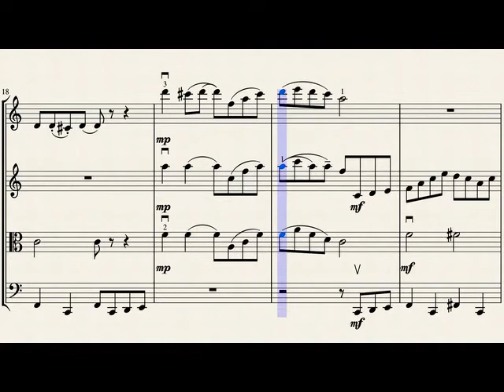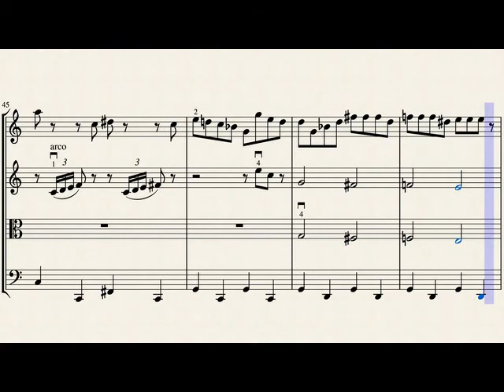The Joker's Commercial from Batman" (1989) for String Quartet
Here is a movement from a suite for string quartet based on music from Danny Elfman's influential "Batman" score, available for purchase at sheetmusicplus.com. It includes: I. Main Titles II. Descent into Mystery III. The Joker's Commercial IV. Love Theme V. Waltz to the Death and VI. Finale. It is suitable for advanced student and professional ensembles. Double-stops are idiomatic and mainly added to enrich the harmony and texture, but may be dropped by less advanced groups. Please feel free to browse through my publisher page for a wide selection of popular film, classic TV, animation, and videogame themes: